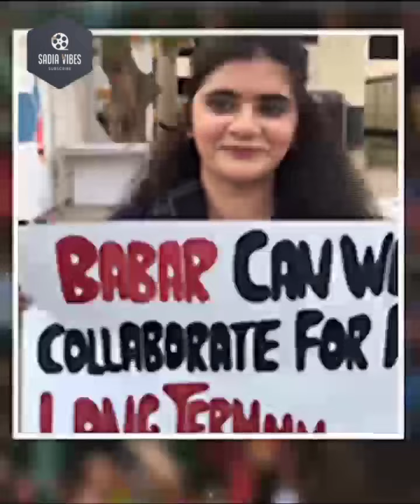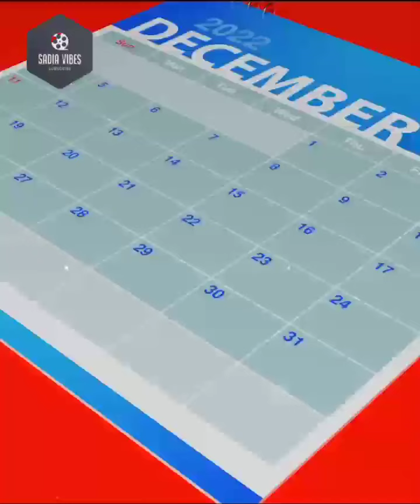King Apni Dulhan lanay ki Tiyar || Babar Azam ki Shadi || Kub Aur Kis sy || بابر اعظم کی شادی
King Apni Dulhan lanay ki Tiyar || Babar Azam ki Shadi || Kub Aur Kis sy || breakingnews imrankhanBabar Azam was born on 15 October 1994 into a Punjabi Muslim family. He was born in the Walled City and recalls the memories of "playing cricket and roaming around like a free bird in those streets." His older cousins Kamran and Umar Akmal were the reason he was attracted to cricket, and their stories inspired him to take up cricket as his profession. He had been a ball boy at Gaddafi Stadium[12] before joining a cricket academy and starting his domestic cricket career there. He was present during the home series Pakistan played between 2006 and 2008.

He sought guidance from Rana Sadiq, his first coach, who taught him the fundamentals of batting. Later, he went on to be a part of the Pakistan U-19 setup.Mohammad Babar Azam (Urdu, Punjabi: محمد بابر اعظم; born 15 October 1994), is a Pakistani international cricketer and captain of the Pakistan national cricket team who is widely regarded as one of the finest batters in contemporary cricket.[3][4][5][6][7][8] He is ranked as the number one batter in ODIs and third in T20Is and fifth in Tests.[9] A right-handed top-order batter, he plays for and captains Peshawar Zalmi in the PSL and Central Punjab in domestic cricket of Pakistan.[10] With 42 wins, he is the joint most successful T20I captain of all time.[11]